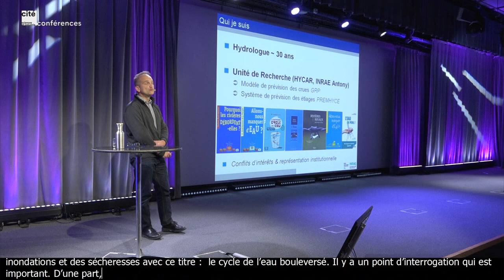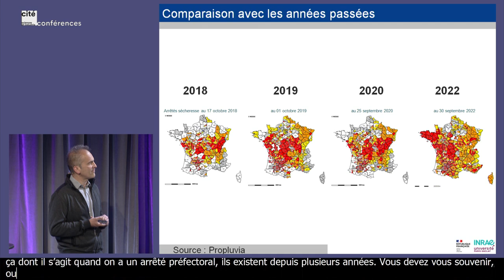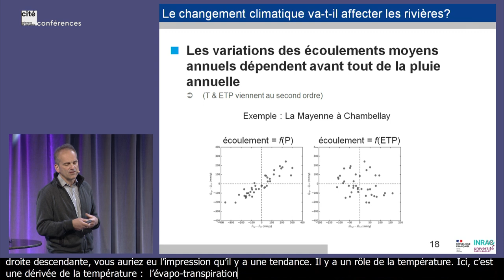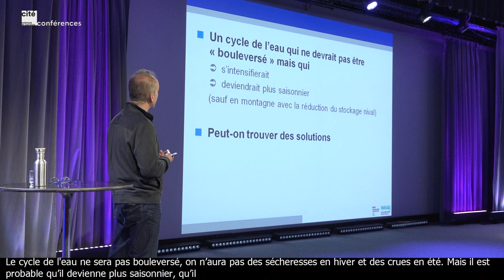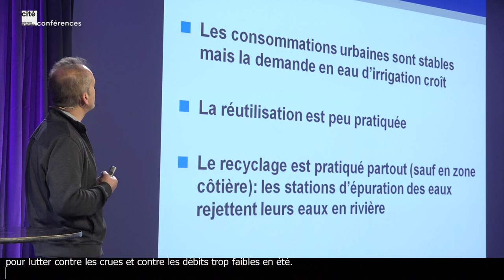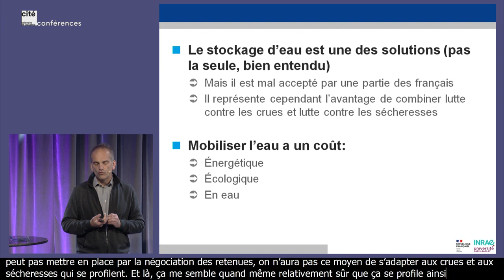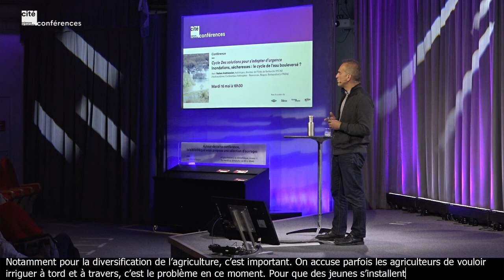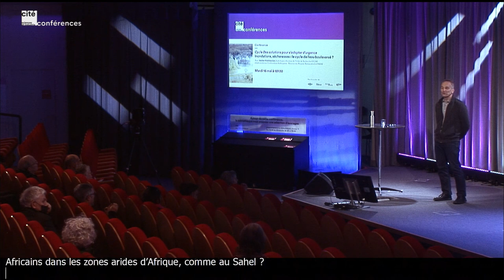Inondations, sécheresses : le cycle de l'eau bouleversé ? - SOLUTIONS S’ADAPTER D’URGENCE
Cette conférence aborde la question des changements dans les extrêmes du cycle de l’eau : les changements ressentis par la société sont-ils réels, ou n’assistons-nous qu’à des variations « naturelles » d’un cycle de l’eau ? Quelles pourraient être les mesures d’adaptation possibles face à une intensification du cycle de l’eau ? quel rôle pour les barrages-réservoirs et quelles alternatives imaginer ?

Avec Vazken Andréassian, hydrologue, directeur de l'Unité de Recherche HYCAR (Hydrosystèmes Continentaux Anthropisés - Ressources, Risques, Restauration) à l'INRAE.